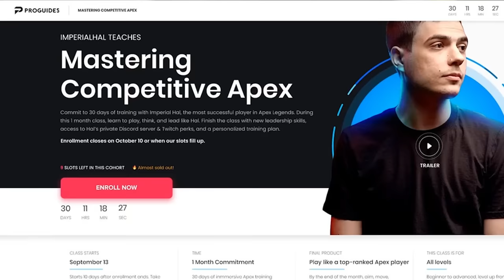HOW TO CLIMB EACH RANK & ESCAPE YOUR ELO! (Apex Legends Tips & Tricks to Climb Every Rank!)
Learn from Snip3Down & Other PROS with Masterclass Courses & Exclusive Content for $9.99/Month. Click Here to Improve!!

Struggling to rank up in Apex Legends? We've got you covered! Dive into this guide as we break down essential tips and strategies for each rank tier. Whether you're stuck in Bronze or striving for Predator, these actionable insights will help you escape your current ELO and climb the Apex ladder.